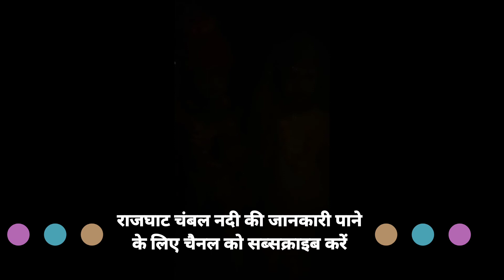महादेव बाबा का वीडियो मन की पुकार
Pavan Mali Chambal mandrayal YouTube channel thanks you